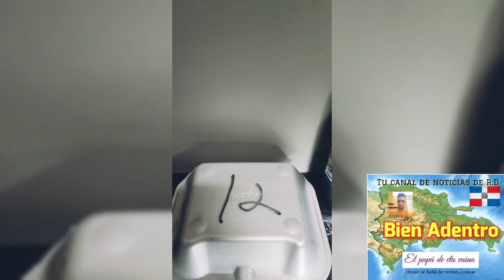Un mangú cuesta 600 pesos en RD y 636 pesos en EU (12 dólares)